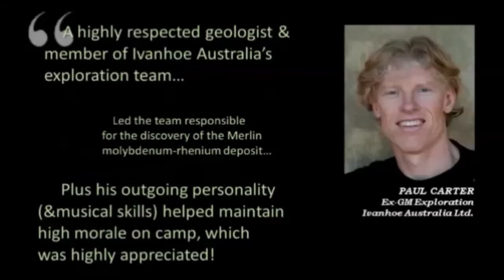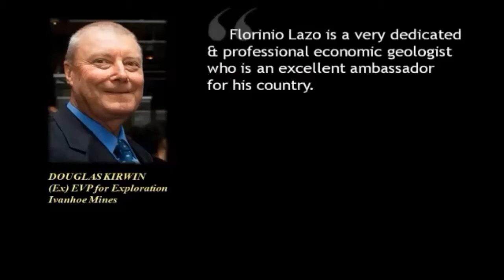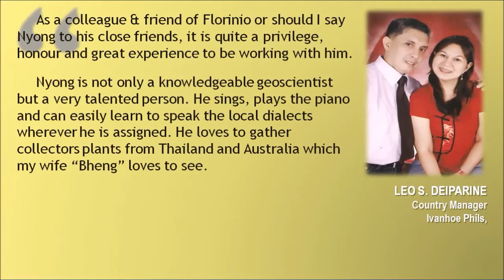FLORINIO LAZO: QCSHSAAI's 2013 Alumni Achievement Awardee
Established in 1999, the ALUMNI ACHIEVEMENT AWARD is the highest honor bestowed upon the graduates of QCSHS by the Alumni Association on behalf of the school. The award is presented to those who have attained outstanding success and distinction in their chosen profession or life's work, and whose accomplishments reflect admirably on, or bring honor to, our Alma Mater.

2013 RECIPIENT
Engr. Florinio B. Lazo of Batch '78 is honored for his leadership and ground-breaking work in discovering the world's highest grade molybdenum-rhenium deposit in Cloncurry, Queensland, Australia.

Exploration Manager for Ivanhoe Mines, a mineral exploration and development company that explores, develops and recovers minerals and precious gems from its property interests located mainly in Africa and Australia, he looks after projects for Cu, Au, Mo, Re, U and Co in Ivanhoe Australia's vast tenement holdings with an annual exploration budget in excess of $30 million. He is the only foreigner amongst more than 28 Australian managers currently serving in Ivanhoe Australia Ltd.

It was during his stint as a Project Manager in Cloncurry, when the world's highest grade molybdenum-rhenium deposit was discovered.   The Merlin Mine Mo-Re Project, a name given by Engr. Lazo himself, provides the world's first direct source of rhenium, used in super-strength aerospace alloys.

This development to be a major corporate changing discovery valued at Aus$ 4 billion and the company getting the much coveted, Australia-wide 'Explorer of the Year' award in 2009.  Engr. Lazo was given the opportunity to present the extremely high grade discovery to several symposia in Australia, Canada and the United States. The Merlin Project has since been passed on to Ivanhoe's Mining Department and is scheduled for production this year.

In 2012, Engr. Lazo was the recipient of the National Association of Mapua Alumni's The Outstanding Mapuan (TOM) in the professional field of practice in geology. He placed 7th in the licensure exam for geology and ranked 2nd of his graduating class in BS Geology in 1983. He took a special course on mineral exploration from the Bundesanstalt für Geowissenschaften uRohstoffe (BGR or FederaI Institute for Geosciences & Natural Resources) in 1986 and earned a master's degree in environmental geology from the Westfähliche University of Muenster, North Rhein-Westphalia, Germany in 1995.

Florinio Lazo, a lover of music and a son of a fruit vendor couple from a small town in the Philippines, knows the value of honesty and hard work. Having witnessed the daily struggles and perseverance of his parents during his childhood drove him to aspire for a much better life.

What an inspiring and remarkable journey for a fruit vending couple's son.